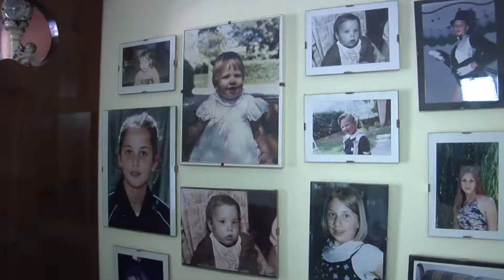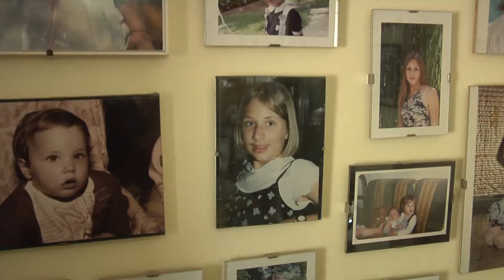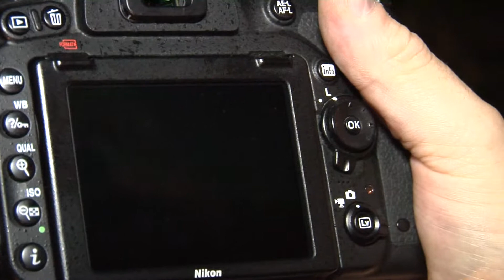matrimonio daniele e francesca